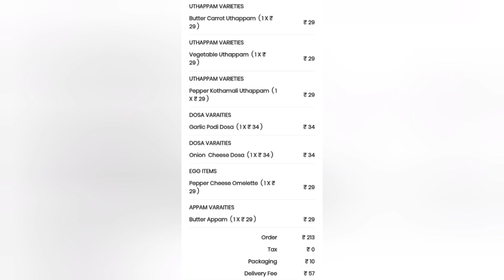Food Review Kandhan Tiffin House Pollachi Low price Foods Tamil Food Vlog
Shop Details :
Kandhan Tiffin House
136A Udumalai Road,
Min Nagar,
Makkinampatti,
Pollachi.
642003.